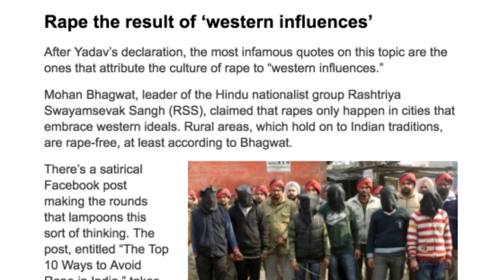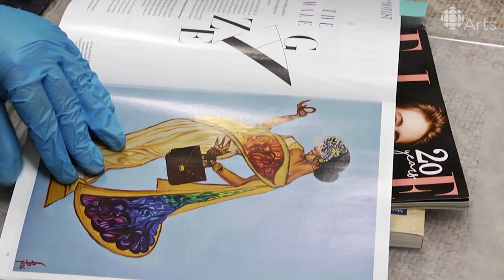Turning Paintings of Indian Women into Empowered Pin-ups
Artist Nimisha Bhanot has thought a lot about the way South Asian women are represented in art, and she decided to do something about it - through painting.

Indian women wearing revealing clothing, smoking cigars, sporting tattoos and looking at you defiantly while they do it: these are the protagonists of artist Nimisha Bhanot's paintings.

It's not the traditional way Indian women are represented in art, and that's exactly why Indian-Canadian Bhanot has taken on the significant challenge of changing the way her characters dress and behave. It took a while for her parents to understand and accept what she's doing in her art practice, but over time Bhanot has managed to open up (and begin to change) the conversation about what it means to be a South Asian woman.

In this video directed by Tahiat Mahboob, Bhanot opens up about the influences that drove her to capture these rebels in paintings that are gaining her recognition in the art world and beyond.